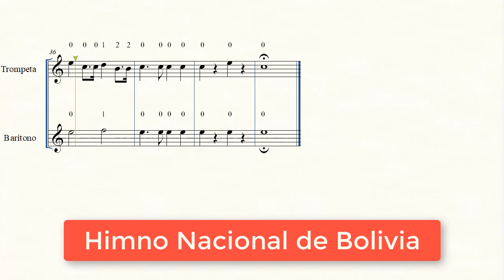(Partitura Trompeta) 🎺Himno Nacional de Bolivia🎺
Partitura del "Himno Nacional de Bolivia" de Leopoldo Benedetto Vincenti

Partitura gratis disponible en el blog para trompeta, barítono o bajo en banda